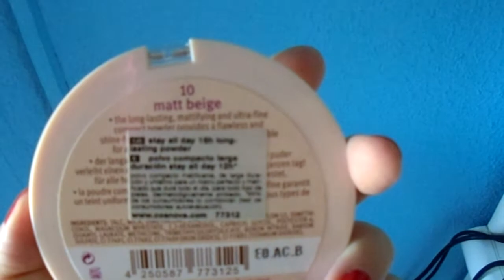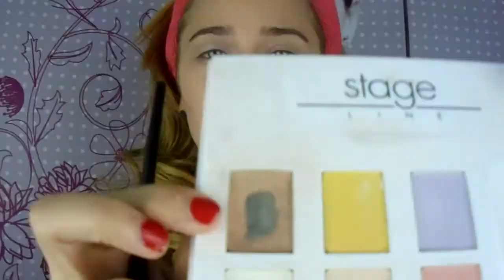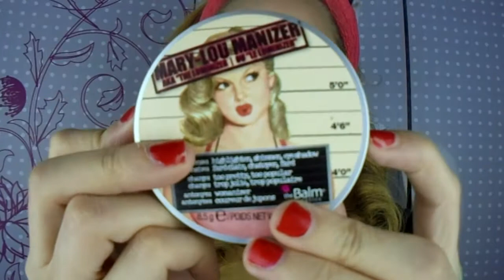Maquillaje para agrandar ojos pequeños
MI INSTAGRAM: @albitamakeup

En este vídeo vais a encontrar un maquillaje en tonos blancos y marrones para agrandar ojos pequeños.

Espero que os guste y lo podáis poner en práctica :)

MUCHOS BESOS Y NOS VEMOS EN EL PRÓXIMO VIDEO!